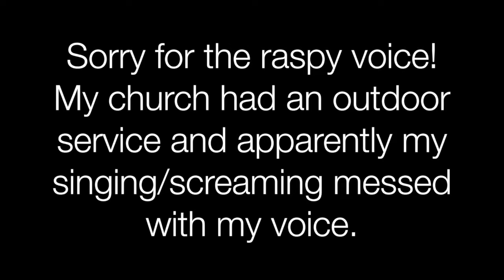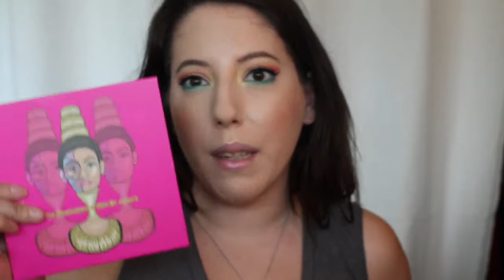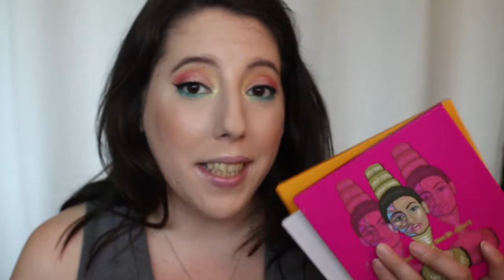High End Makeup I LOVE | I want the entire collection!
I'm an affordable makeup girl at heart, but there are some high-end faves that I cannot get enough of!

Twitter and Instagram: @caylahayez

Let me know if you like today's makeup look and I will film a tutorial of it! For all of the products I used check out Sunday’s makeup basket video!

Here on my channel, we sip the tea, not spill it. Do not throw shade if you can’t handle shade being thrown back at you. I’m here to chat about makeup, learn a thing or two about the beauty industry, and make jokes no one finds funny. Have joy!